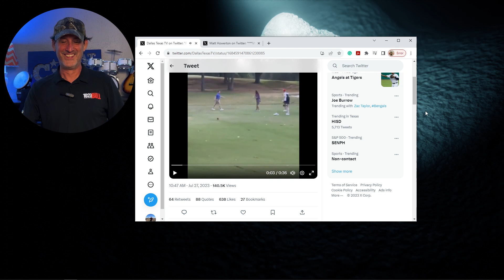Texas Golf Course Clash Caught on Camera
Welcome to Podcasts To Go presents: Texas Rascal Eric Ryan Reacts.

Wild Showdown on the Greens: Spectacular Texas Golf Course Clash Goes Viral!